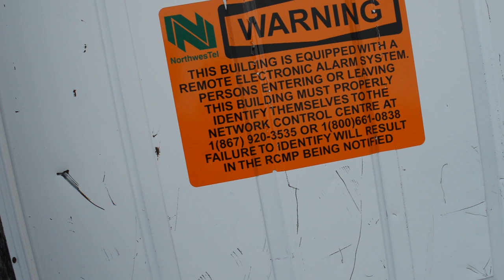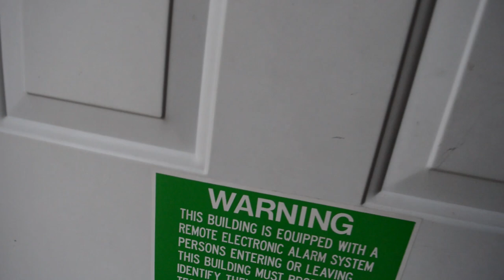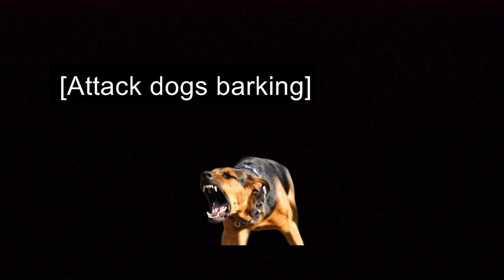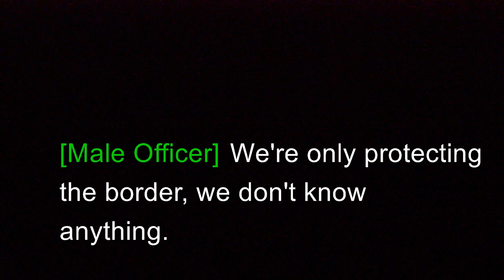A Missile Silo in Canada?! - TSV Episode 14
Logan and I climb to the top of a mountain to see if any of our theories are correct. What's in that tower? Aliens? Perhaps it's a missile silo. There's only one way to find out.

This is the fourteenth episode of a series showing what it's like to live, work, and play in the small town of Skagway, Alaska.